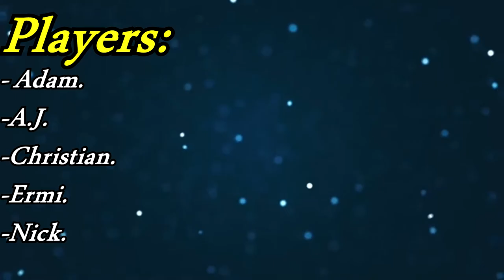Yo, We Playin: Golf With Your Friends (Episode 3)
Blackholes are NOT meta.